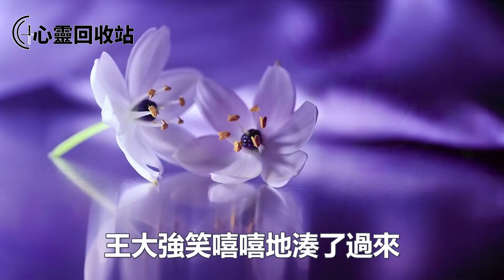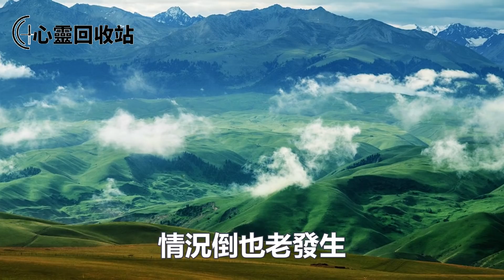我被老闆玷污時，我媽衝進來要賠償！誰知我媽當場的一舉動，我跪地痛哭求她原諒